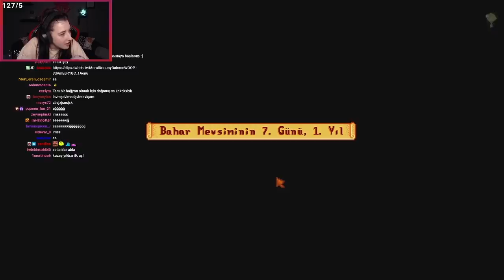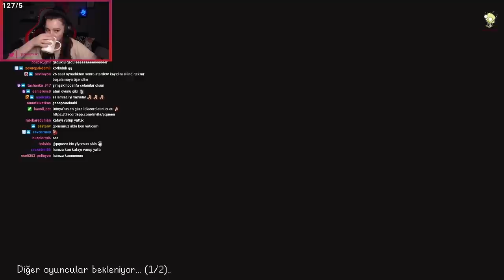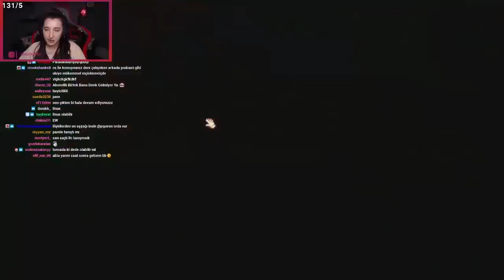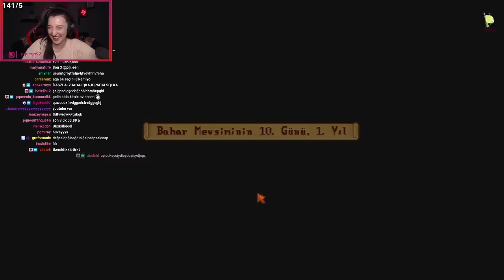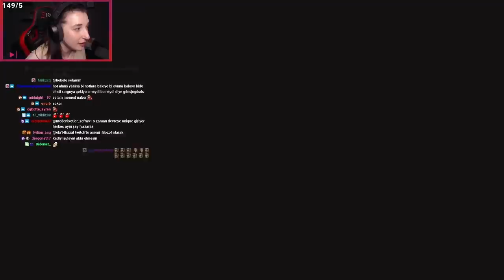HAMZA İLE YÜSRA'NIN BÜYÜLÜ AŞKI | STARDEW VALLEY 2.BÖLÜM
Coop'ta Gel serisinde sevgili Can Sungurla Coop tarzı oyunları oynuyoruz. Oynadığımız oyunların sonunda yapacağımız değerlendirmelere göre oyunun iyi ya da kötü olduğunu siz belirleyeceksiniz. Bu bölümde oynadığımız oyun "STARDEW VALLEY" oldu. Lütfen videoyu beğenmeyi, yorumlarda düşüncelerinizi belirtmeyi unutmayın. İyi seyirler...